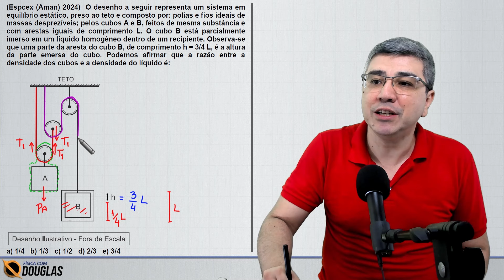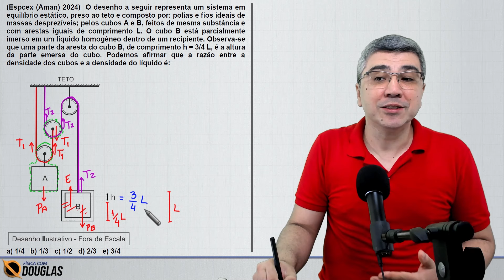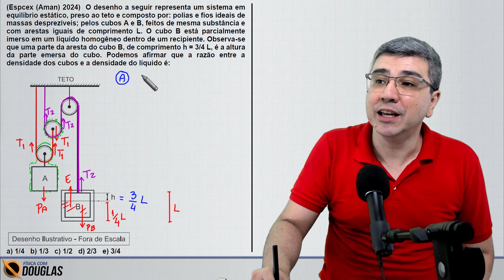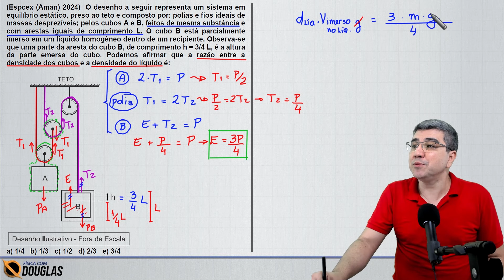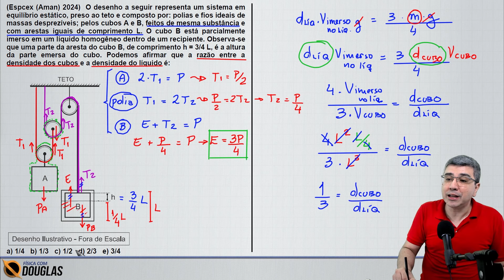(Espcex (Aman) 2024) O desenho a seguir representa um sistema em equilíbrio estático, preso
📖 Transforme seus estudos em resultados! 🚀 Respondo dúvidas todos os dias na caixinha dos stories do Instagram, segue lá
(Espcex (Aman) 2024)  O desenho a seguir representa um sistema em equilíbrio estático, preso ao teto e composto por: polias e fios ideais de massas desprezíveis; pelos cubos A e B, feitos de mesma substância e com arestas iguais de comprimento L. O cubo B está parcialmente imerso em um líquido homogêneo dentro de um recipiente. Observa-se que uma parte da aresta do cubo B, de comprimento h = 3/4 L, é a altura da parte emersa do cubo. Podemos afirmar que a razão entre a densidade dos cubos e a densidade do líquido é:
Aprenda Física do jeito certo e alcance a vaga dos seus sonhos na universidade! Conheça meu curso Física com Douglas